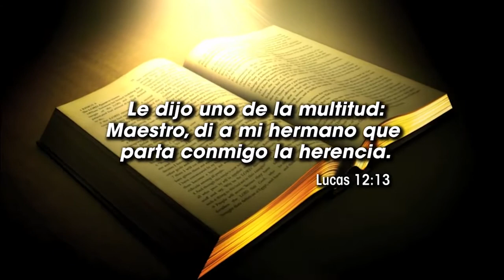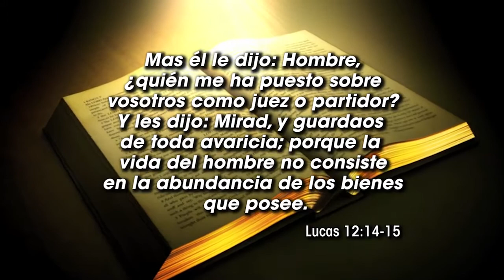El rico insensato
“[...] la vida del hombre no consiste en la abundancia de los bienes que posee.” (Lucas 12:15) Dios quiere lo mejor para nosotros pero tenemos que priorizar el Reino de Dios ya que sin él no tendremos la vida eterna.